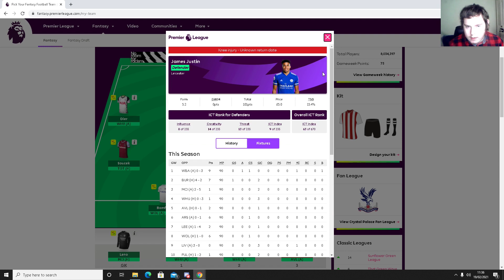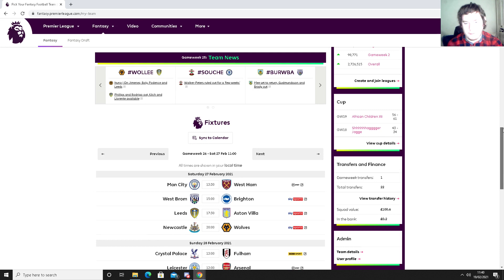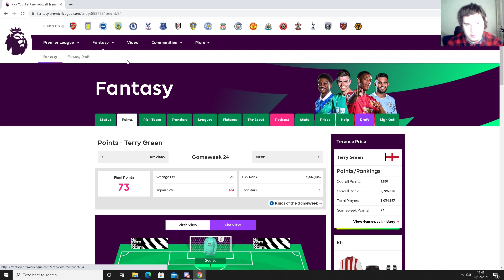FPL Gameweek 25 Squad Selection! (2020/2021 Football Season)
In this FPL Video its Team Selection Time for Gameweek 25, Leeds have got a double Gameweek along with a few other Teams which made Selections interesting, Who have i picked as my Captain for the Fantasy Premier League Gameweek 25? Its all in this Video!